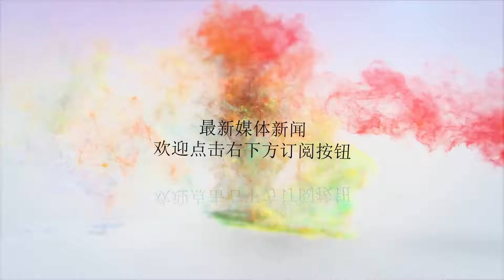劲爆消息！排球女神张常宁答应男友求婚！网友：恭喜吴冠希！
谢谢！520表白日，既有国际马“马蕴雯”对金软璟的心碎告白，更有“排球公主”张常宁接到的深情告白，情郎吴冠希半夜1:01分发出告白贴，公主深夜两点多欣然点赞。​吴冠希出生于1994年，身高2米10，体重110公斤，拥有一张高颜值的脸，而且，吴冠希的性格开朗，很受女球迷的喜欢。吴冠希出身在排球世家，父母都是排球手，他的父亲曾经在国家队打过，母亲曾效力于浙江女排。小时候爸爸鼓励打排球，但是排球太单调了，就选择了篮球。上赛季吴冠希在江苏男篮打出7.9分5.2个篮板1.3次盖帽的数据，成为江苏男篮不可或缺的轮换球员，并因此入选了男篮国家队红队。张常宁出生于1995年，身高1米95。2009年，因出色的身体条件、扎实的基本功底，直接进入中国女子沙滩排球队从事，此时年仅14岁。张常宁生在排球世家，父亲张友生、哥哥张晨均是中国男排主力队员，司职主攻。张常宁少时品学兼优，但因家庭排球氛围的耳濡目染，张常宁顺理成章地踏上了排球之路。张常宁在2017-18排球联赛结束后，进行了手术，目前仍处于康复阶段。吴冠希和张常宁两人自幼相识，吴张两家是排球世交，双方父母都是排球运动员出身，吴冠希的父亲吴卫在张常宁的父亲濒临退役的年龄曾经入选国家队，他的母亲曾效力于浙江女排。张常宁是公认的排球女神，身高195公分的她不仅身材高挑更是球技过人，同时还是一个不折不扣的大美女，并且拥有很高的人。今日，女排又传出了一大好消息，那就是张常宁正式答应了男友吴冠希的求婚，从现场照片不难看出，张常宁笑的十分幸福，两人爱情非常甜蜜。男友吴冠希不仅精心准备了浪漫的求婚现场，给了张常宁一个巨大的惊喜，还邀请了诸多好友一起见证这个幸福而又神圣的时刻。张常宁和吴冠希一起秀出了戒指，幸福之情溢于言表。不少网友纷纷表示：“真是郎才女貌”！张常宁与吴冠希之间的恋情，早就被曝光，此前两人曾经一起手挽手同游迪士尼就被眼尖的网友拍到。5月20日，吴冠希在微博上送出表白，之后张常宁又点赞了这条微博，两人的恋情已经是水到渠成，似乎已经不必正式回应。如今吴冠希求婚张常宁成功，两人距离修成爱情正果已经不远。两人门当户对，事业上的成就也相对匹配，今天爆出此消息，祝福张常宁的同时，也恭喜吴冠希吧！吴冠希求婚张常宁，突如其来的一把“爱情狗粮”，这就叫做“高高联合”吧，一起祝福他们，希望张常宁早日康复，两人爱情甜蜜，长长久久！